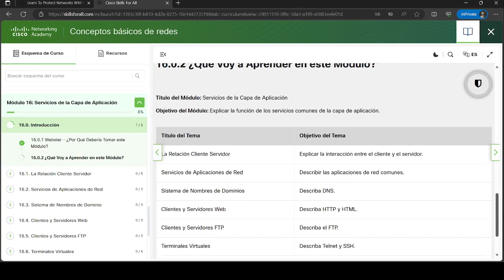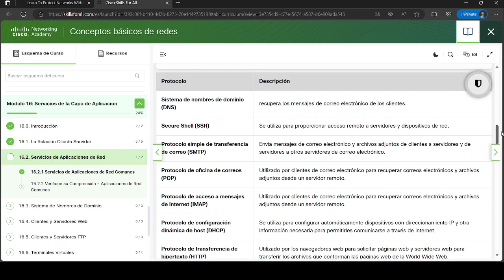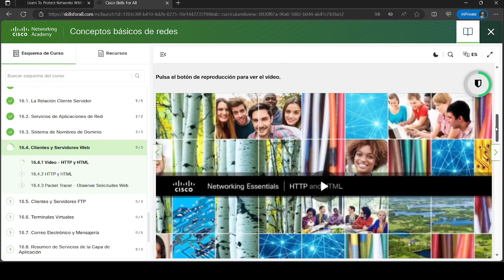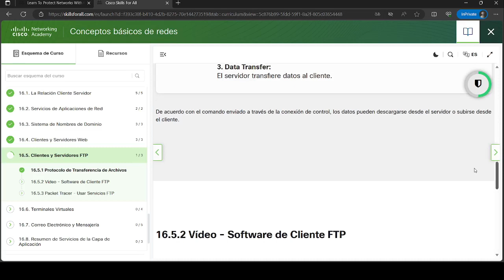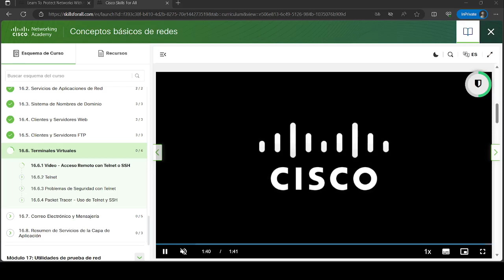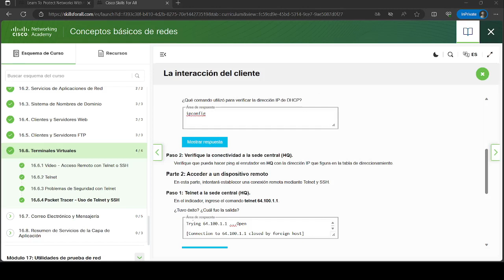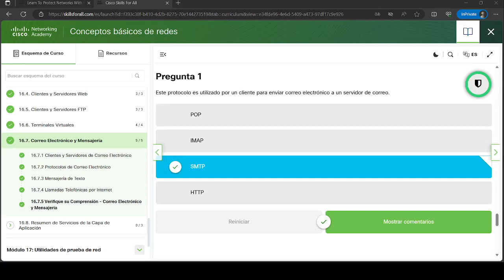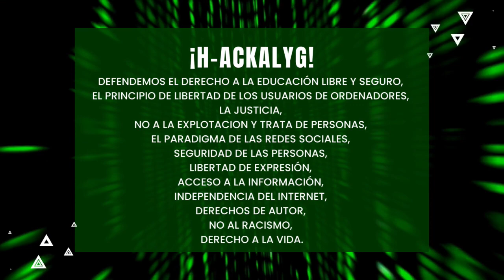Conceptos basicos de redes | Modulo 16: Servicios de Capa de Aplicacion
Este video te muestra Conceptos basicos de redes | Modulo 16: Servicios de Capa de Aplicacion